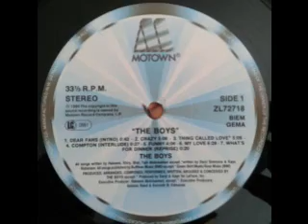1990 - My Love